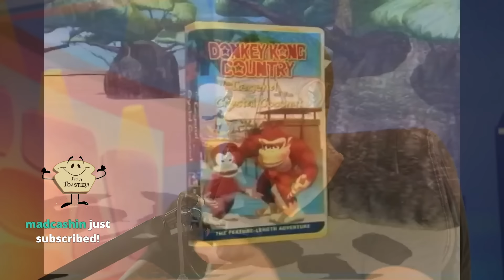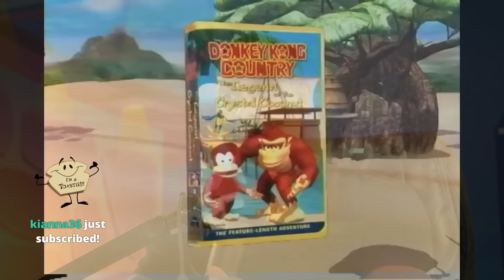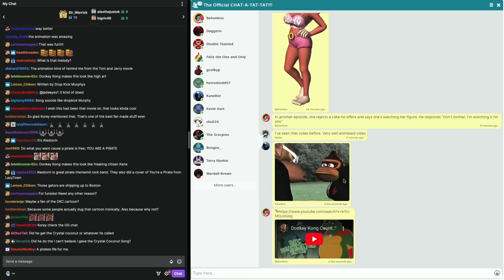DONKEY KONG COUNTRY BAD MOVIE REVIEW | Double Toasted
DONKEY KONG COUNTRY BAD MOVIE REVIEW | Double Toasted - Today at Double Toasted we have our DONKEY KONG COUNTRY review. In this funny video, we look at the DONKEY KONG COUNTRY trailer, discuss the DONKEY KONG COUNTRY music, animation and look at some DONKEY KONG COUNTRY funny scenes. What did you think about DONKEY KONG COUNTRY?